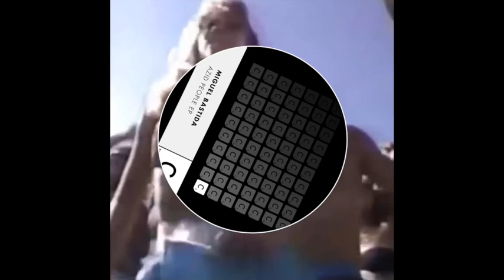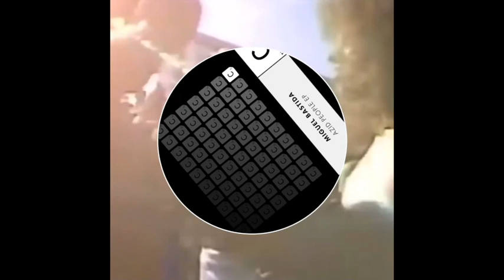Miguel Bastida - 'The Bug'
Released 05.06.20 on Cr2 Records

One of Barcelona's most exciting producers, Miguel Bastida, brings forward a lethal weapon in the form of his official standalone debut to Cr2 Records - 'Azid People', a two track EP that will no doubt become one of 2020's potent Tech-House releases.